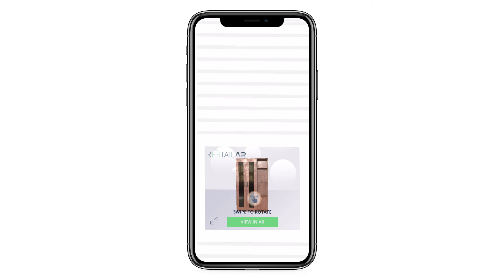Omniaz for Retail | Cupboard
Augmented shopping experience for the consumers of tomorrow.
Omniaz is building augmented reality shopping experiences for the consumers of tomorrow through the use of computer vision and augmented reality (AR). Our scalable solution provides brands and retailers in the FMCG and retail industry with the ability to converge the online and offline shopping experiences in order to better serve and engage with consumers.

With offices in Singapore and Poland, Omniaz aims to accelerate the digital transformation in the Southeast Asia (SEA) and Central and Eastern Europe (CEE) regions. Fuelled by data and creative use of technology, our solution and services are curated for the next generation of businesses and consumers.